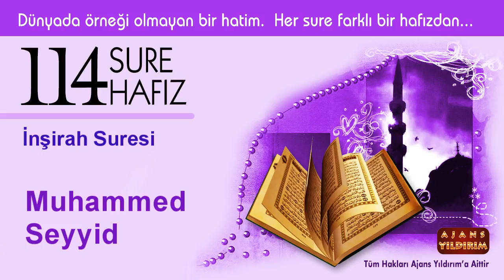094 İnşirah - Muhammed Seyyid - 114 sure 114 hafız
094 İnşirah - Muhammed Seyyid - 114 sure 114 hafız
Dünyada Örneği Olmayan Tek Hatim